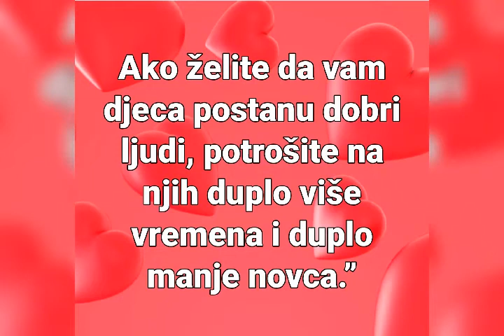BEBI POKLON OD SRCA 💋❤🥰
Poklon za zlatnu drugaricu💋❤